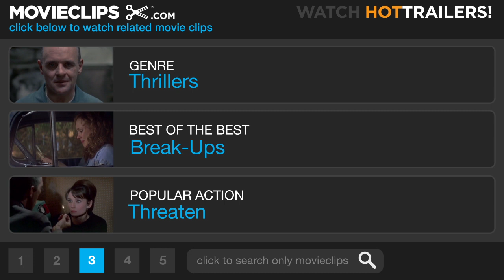The Power of Second Sight - The Dead Zone (4/10) Movie CLIP (1983) HD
CLIP DESCRIPTION:
Sarah (Brooke Adams) tells Johnny (Christopher Walken) he's the talk of the town.

FILM DESCRIPTION:
Christopher Walken plays a schoolteacher, Johnny Smith, who awakens from a five-year coma. He discovers that he has acquired the ability to foretell a person's future simply by touching his or her hand. After seeing several examples, Smith's doctor (Herbert Lom) becomes convinced that Smith can not only predict the future, but also has the power to change it. This ability is given its severest test when Smith shakes the hand of ruthless political candidate Greg Stillson (Martin Sheen) -- and suddenly has a flash-forward to a nuclear holocaust. The Dead Zone is not only one of the best-ever Stephen King adaptations, but also one of the most consistently successful (and least gory) efforts of director David Cronenberg.

CREDITS:
TM & © Paramount (1983)
Cast: Christopher Walken, Brooke Adams
Director: David Cronenberg
Producers: Jeffrey Chernov, Debra Hill, Dino De Laurentiis
Screenwriters: Jeffrey Boam, Stephen King